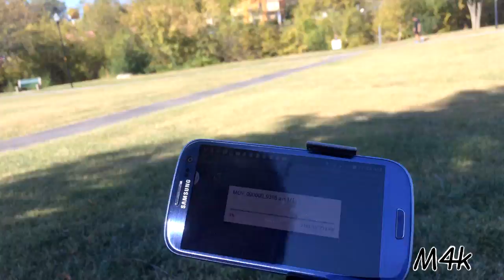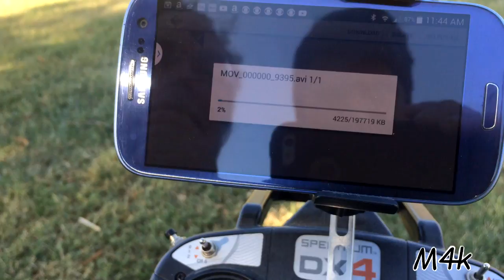Skateboarding in boots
Select the highest quality available. Im still figuring out how to presents the best visual content possible with the equipment and resources i have.

Jeff and I take the drone out and experience a successful fly/film for the first time. took the 4th monday from when we first started.